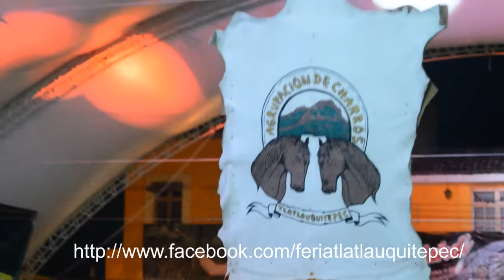TLATLAUQUITEPEC - CORONACION DE REINA DE LOS CHARROS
Coronación de la Reina de los Charros en Tlatlauquitepec